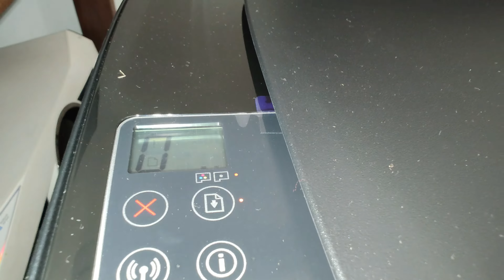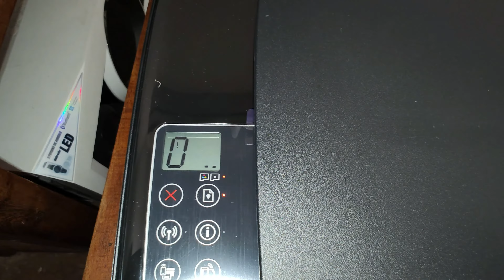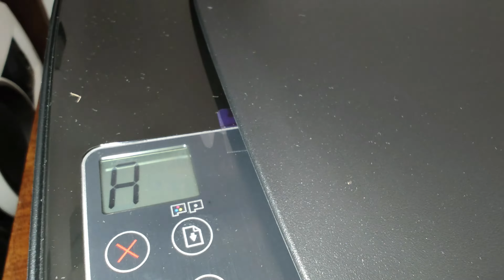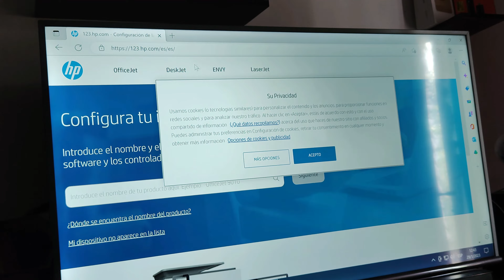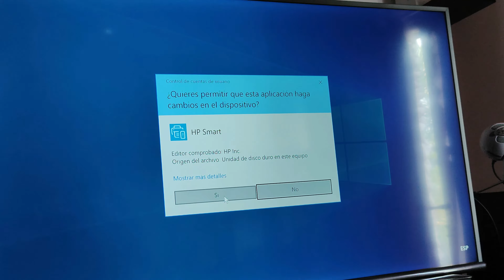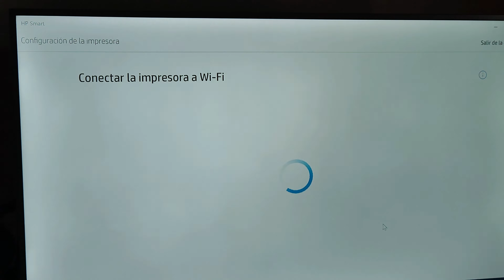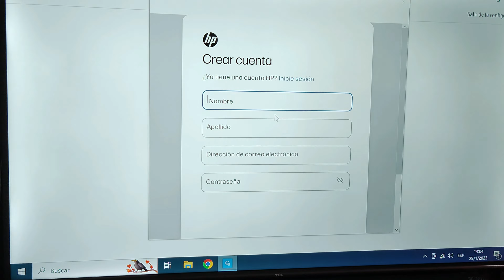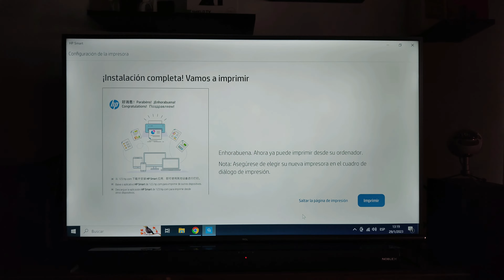Instalar una impresora HP Inalámbrica Configurar impresora en Windows Cómo imprimir desde celular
Reseña tutorial sobre cómo instalar una impresora HP en una computadora o teléfono móvil.